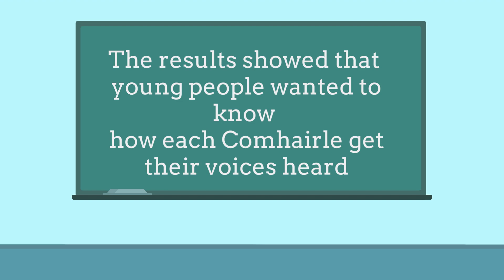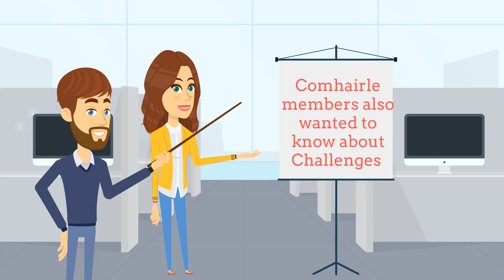Comhairle Virtual Networking 2020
A synopsis of the survey results from Comhairle members all over the country. In place of meeting virtually, this year's events moved online and we've used online platforms to create interactive ways to network and share information between Comhairlí